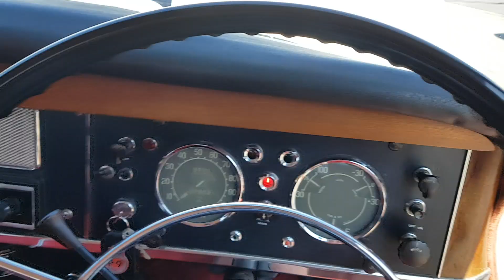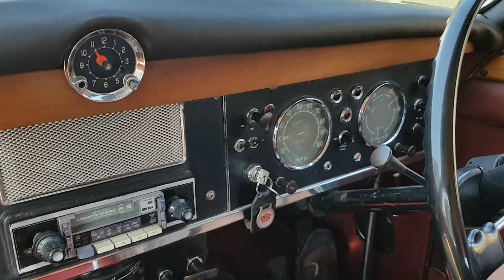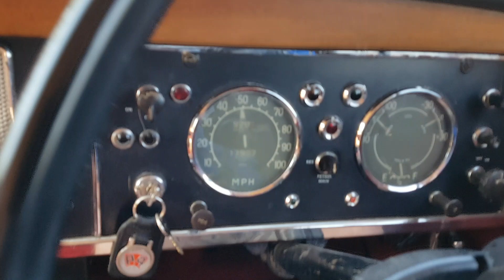Rover p4 100, 1961 ,summer drive